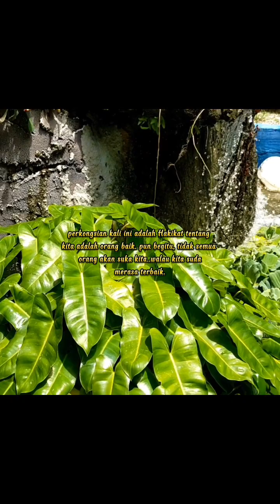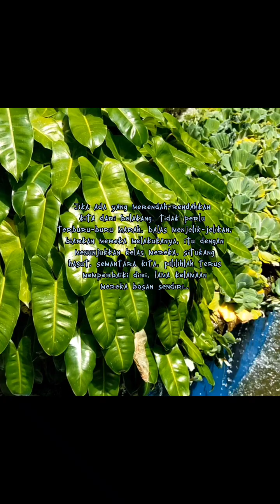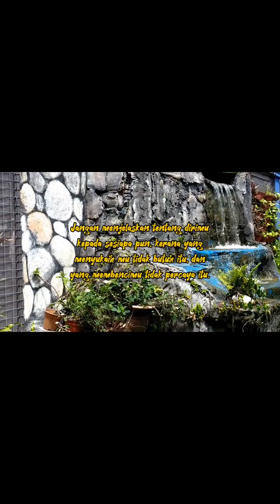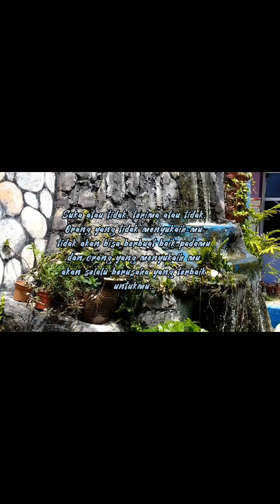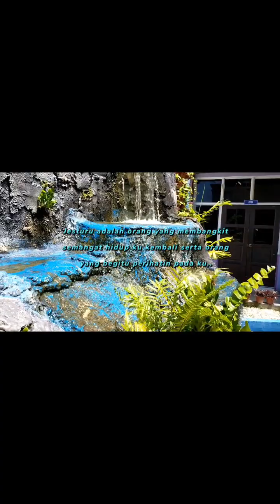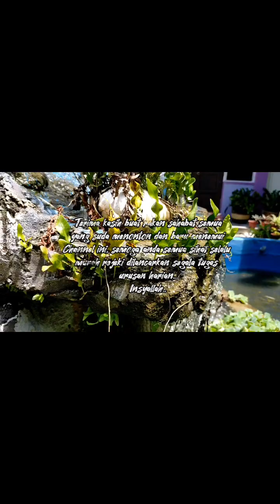Setiap manusia pasti ada keselahan,akan tetapi setiap manusia juga memiliki kebaikan@LP1 CHANNEL.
Assalamualaikum...SalamSejhtraah
   Kali ini sedikit perkongsian pengalaman didalam motivasi diri ketika di samping kawan rakan karib rakan sekerja, Dalam kehidupan sehari-hari, kita terkadang tanpa sadar maupun sengaja, memberikan penilaian terhadap orang lain di sekitar kita menurut ukuran atau standar kita sendiri dan pendapat orang lain.
   Hal ini bukan tindakan terpuji karena berpotensi membuat kita menjadi pribadi yang angkuh dan ego.. Perlu dipahami bahwa menilai seseorang tidak menentukan siapa mereka. Hal itu justru menentukan siapa dirimu..
Bersikap terbuka dan penuh kasih dapat membantumu menjadi orang yang lebih baik. Jadi, buang negativitasmu dan coba pahami apa yang dialami orang lain..lp1 CHANNEL.

Assalamualaikum.. SalamSejhtraah.. This time a little sharing of experience in self-motivation when next to friends, friends, relatives, colleagues, In everyday life, Sometimes we consciously or deliberately judge others around us according to our own measurements or standards and other people's opinions.This is not a commendable action because it has the potential to make us become arrogant and selfish individuals...It should be understood that judging someone does not define who they are. That therefore determines who you are.. Being open and loving can help him become a better person.. So, get rid of your negativity and try to understand what other people are going through..LP1 CHSNNEL.

kata-bijak